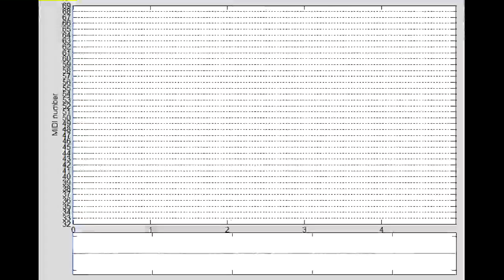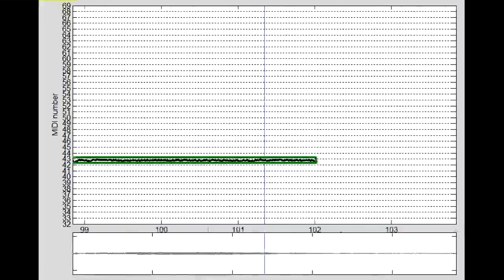URMP Dataset Annotation -- 11_Maria_2_vc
This is a video visualization of the pitch/note annotations of one audio track from the University of Rochester Multi-modal Music Performance (URMP) Dataset.